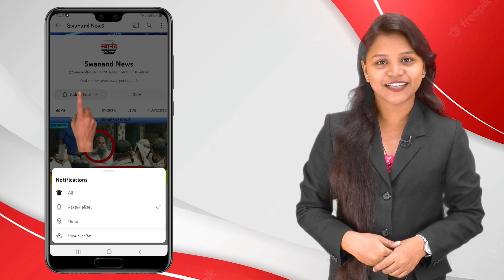टिटवाळा रेल्वे स्थानकाजवळ महिलेला झुडपात नेऊन बलात्कार करणाऱ्याला अटक !